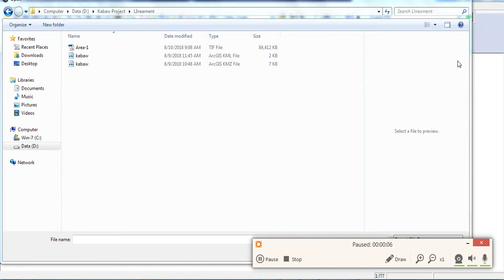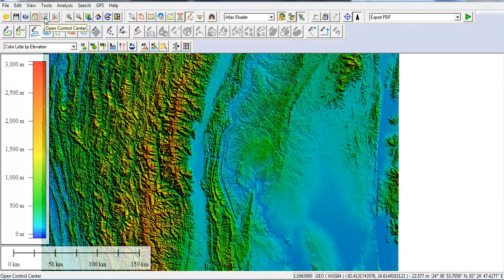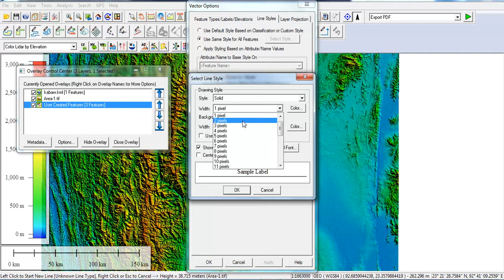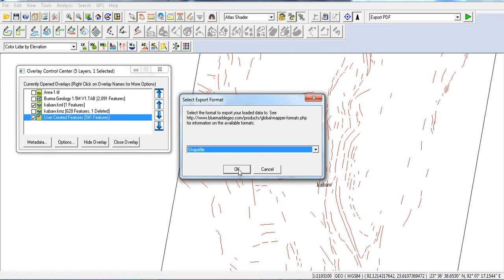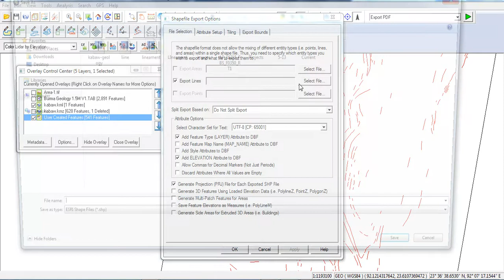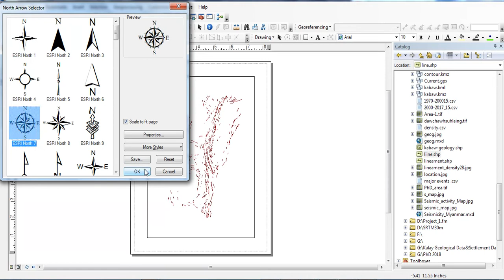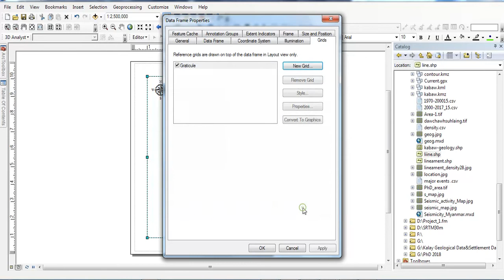Lineament Mapping using GIS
GIS နဲ. Earth surface မွာရွိေနတဲ့ linear feature ေတြကို ေရးဆြဲပံုေရးဆြဲနည္းပါ။ Global Mapper မွာပဲ SRTM DEM ကို အေျခခံျပီး manual ေရးဆြဲျပထားျခင္းျဖစ္ပါတယ္။ ဧရိယာက်ယ္ရင္လဲ Auto Extract လုပ္လို.ရပါတယ္။ EG နဲ. Structure သမားေတြအတြက္ အသံုးတည့္ပါလိမ့္မယ္။ ၾကံဳတုန္း မ်ွေ၀ေပးလိုက္ပါတယ္။ လိုအပ္သလို ခ်ဲ.ထြင္ျပီး ဆက္လက္ေရးဆြဲႏိုင္ပါတယ္။